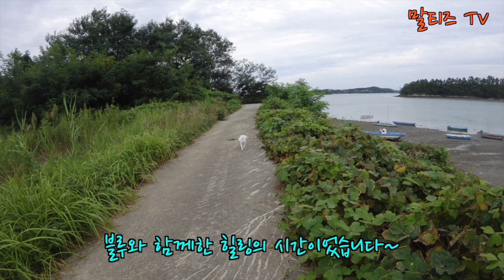[말티즈] 240탄.강아지와 둘이서 섬 여행